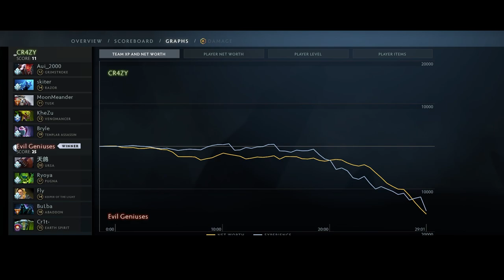EG.Fly plays Keeper of the Light - Dota 2 Replay Full Gameplay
Support of Evil Geniuses Fly plays very interesting game with Keeper of the Light at the ESL One Los Angeles 2020 — Online Championship.
A lot of fights and perfect Will-O-Wisps by EG.Fly leads to win in the match EG vs CR4ZY.
How to play Keeper of the Light? Watch this gameplay!

👍 Here you can find best Games of the Top Dota Pro Players both: High MMR Rating and Dota Tournaments.